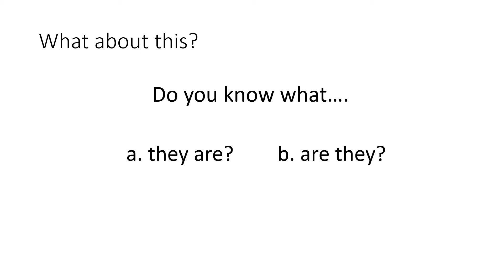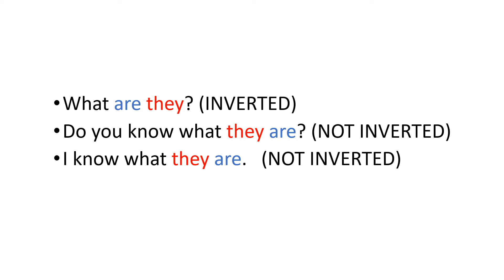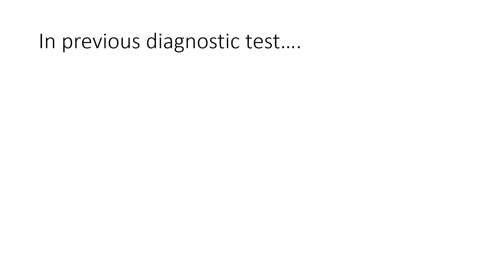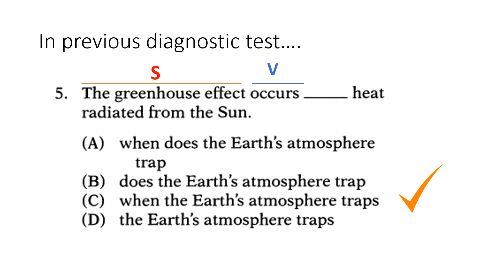Skill 15 _ Inversion after Question Words (Structure & Written Expression)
When Subject and Verb meet question words, in some situations, they are inverted, but in other situations, they are not.

How does it happen? Lets watch the explanation.